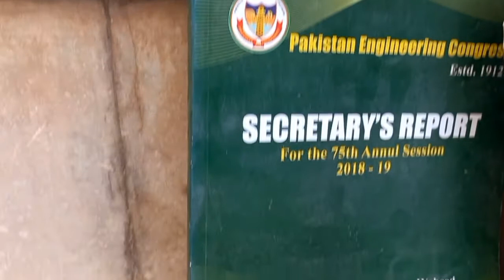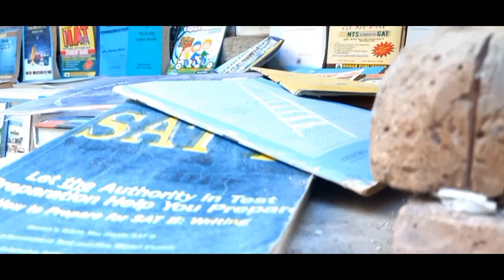EXPLORING CHAKA GALI PESHAWAR | OLD BOOKS |# 01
A day trip to "CHAKA GALI" Peshawar.

"GALI" is an Urdu word that means Street.

•LOCATION
Chaka gali peshawar is situated in Old city
Peshawar near Hashtnagri.

•BRIEF INTRO
The place is famous for old books.
Here you can find various old and new books.